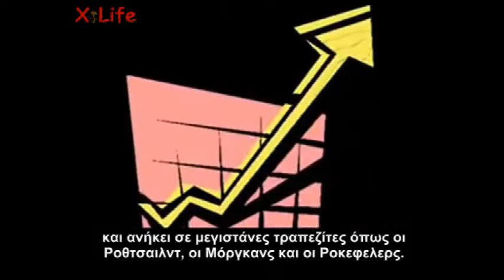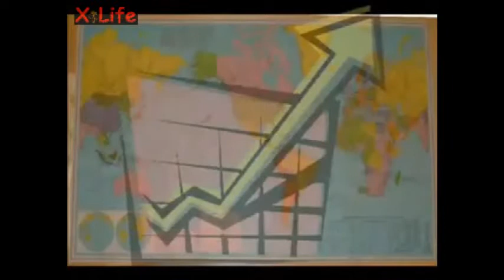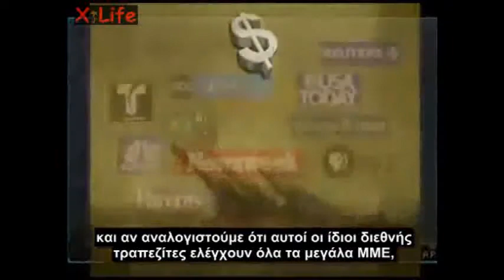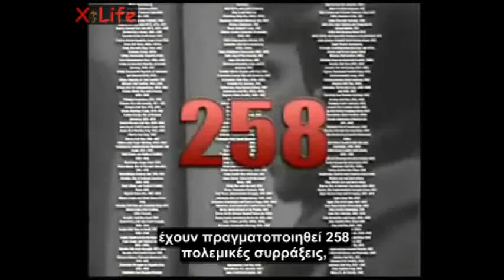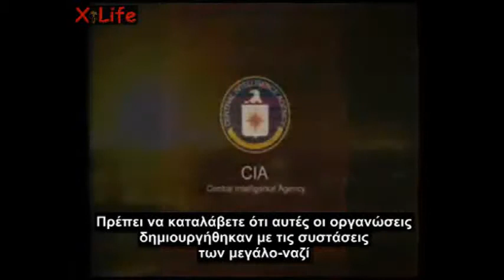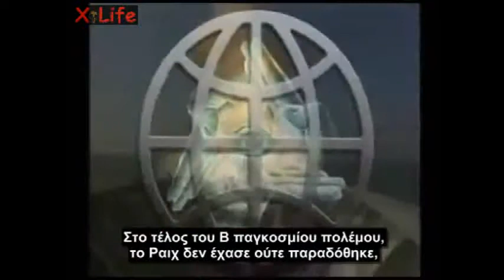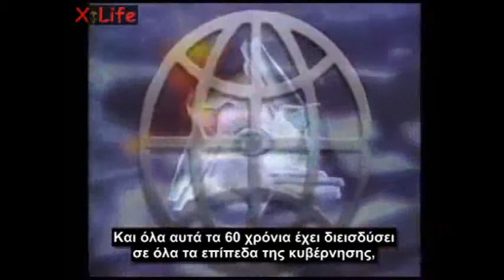The Game of Money - Το Παιχνιδι του Χρηματος.flv